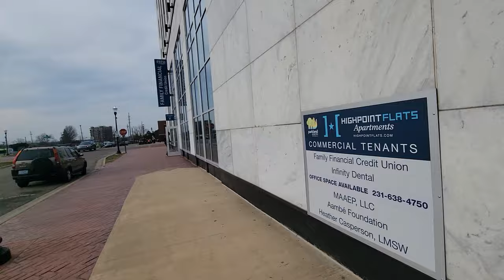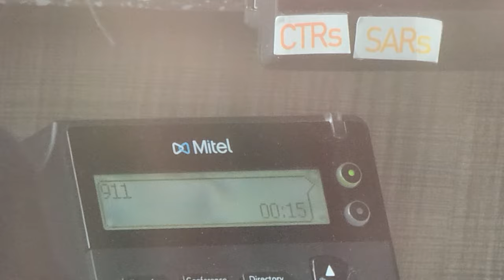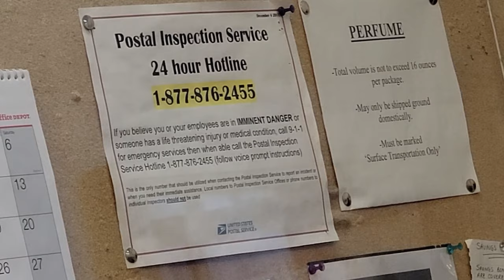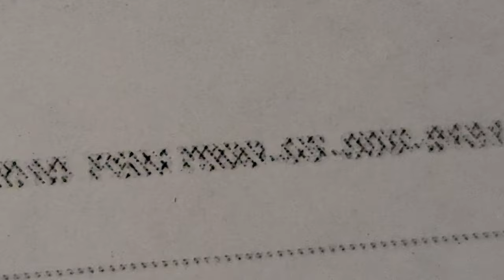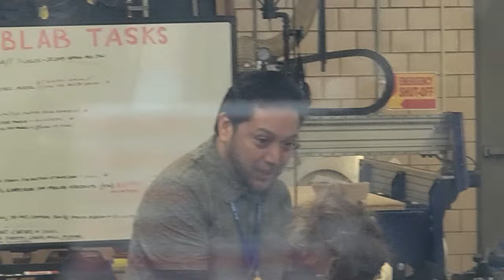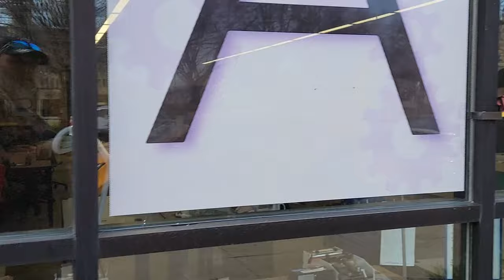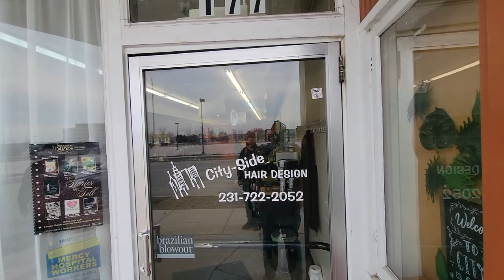Muskegon Michigan Window Shopping With BUTTHURT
Out with ‎@FRICNMEDIA  window shopping Muskegon,Michigan. We find a bank that calls WHINE11 in about 1 minute of arrival. The post office did great and is a beautiful building. Then in the while window shopping the sparse downtown, we find a therapy place that is clueless and some funny people. On the way back to the car we spot a fab lab and the guy comes out to talk to us and invite us in. We were both exhausted by this time and just wanted to get back to the car. I did how ever get him to tell me all the info on the place if anyone wants to check it out. ENJOY!